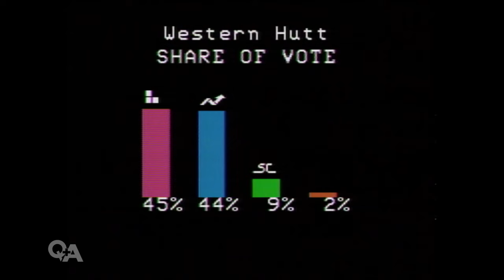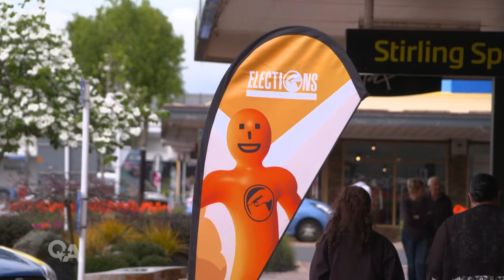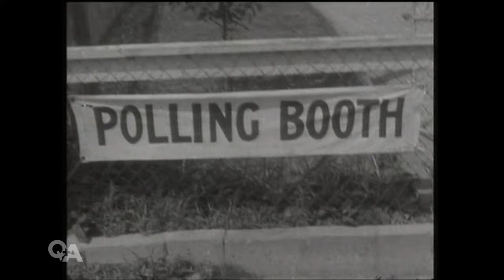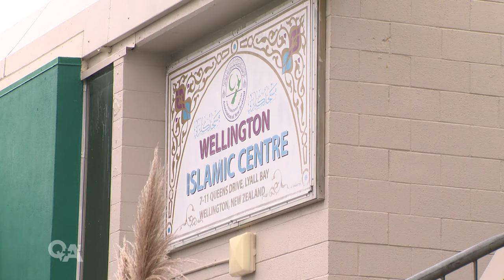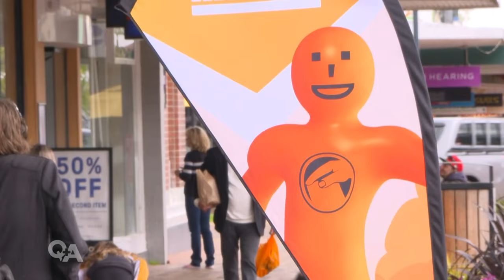How early voting has changed New Zealand’s elections | Q+A 2023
Whena Owen looks back at how voting and elections used to be conducted in New Zealand, and compares it to the massive rise in early voting